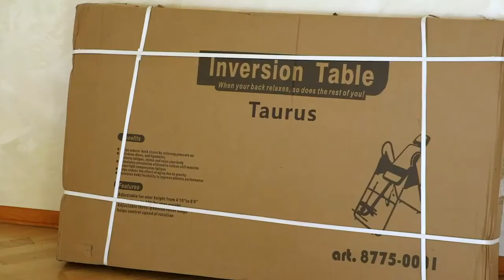Инверсионный стол Fit-On Taurus 8776-0001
Купить Инверсионный стол Fit-On Taurus 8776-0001 в Украине или в Киеве с доставкой можно на сайте zhelezzo.ua